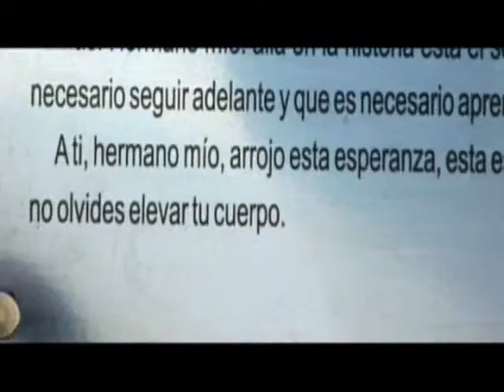The Places / Los Lugares (2008)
Fourth Transmission from the Center of Studies Punta de Vacas, April 2008
Cuarta Transmisión desde el Centro de Estudios Punta de Vacas, April 2008

- The Hermitage at Punta de Vacas / La Ermita de Punta de Vacas
- San Pedro de Jujuy
- Yala
- Centro de Trabajo en Córdoba
- Centro de Trabajo en Corfú
- Centro de Coordinación en Islas Canarias
- Parques, Salas y Salitas